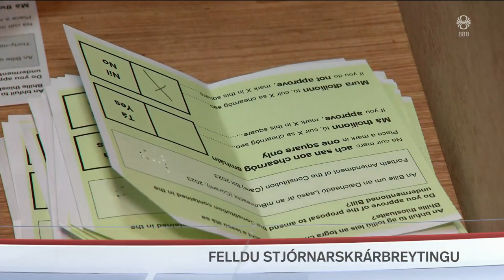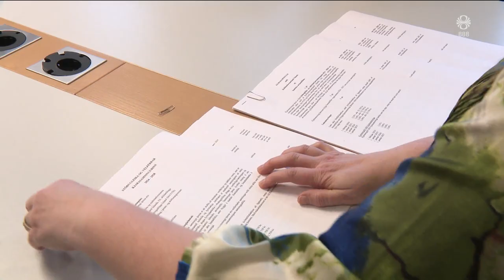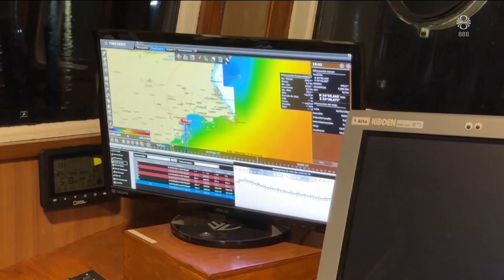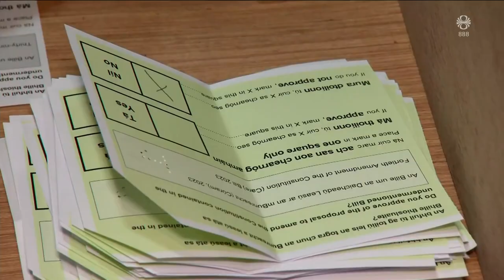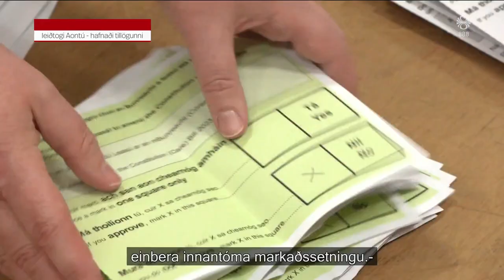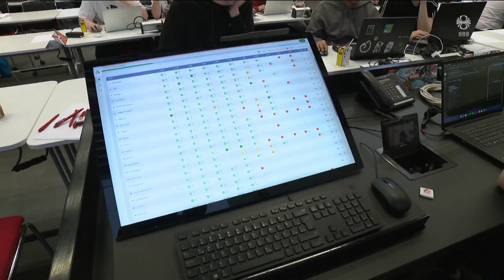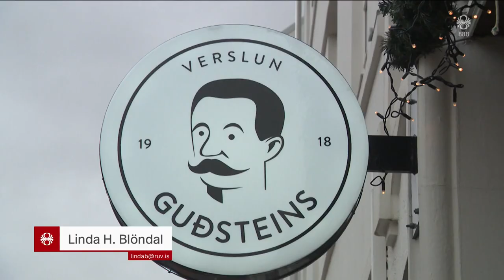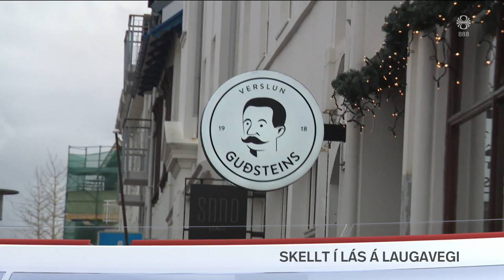Fréttir - 09. mar 2024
Fréttir RÚV frá 09. mars 2024 - Efnisyfirlit:
00:01:17 Kjaramál - skrifað undir í Karphúsinu
00:04:05 Jarðhræringar
00:04:46 Benedikt Ófeigsson, jarðfræðingur
00:06:42 Hjálpargögn frá Kýpur til Gaza
00:08:41 Fjölskyldusameiningar
00:09:19 Óvænt loðnuveríð í boði Norðmanna
00:11:14 Írar felldu tillögu um stjórnarskrárbreuytingar
00:12:35 Íþyngjandi regluverk í matvælaframleiðslu
00:14:57 Mikill fjöldi í forritunarkeppni
00:17:10 Frönsk yfirvöld áhyggjufull yfir mataræði ungs fól
00:18:30 Verslun Guðsteins Eyjólfssonar lokar